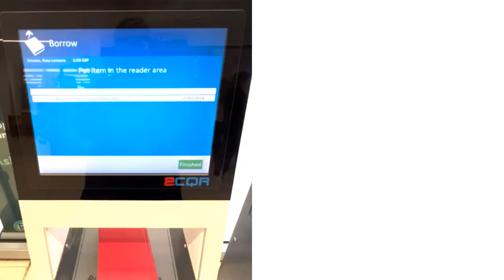How to Borrow a Book - Forum Library, Uni of Exeter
This is a simple step-by-step instructional video of how to borrow a book using the borrowing machines at the Forum Library, Streatham Campus, University of Exeter.
Please check out our instagram for up-to-date information on the University of Exeter Libraries: @exeterunilib